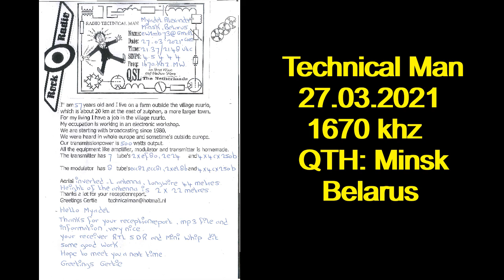Technical Man 27 03 2021 1670